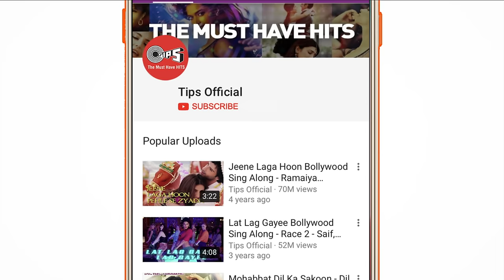Main Agar Saamne Song Video - Raaz | Dino Moreo & Bipasha Basu | Abhijeet & Alka Yagnik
Presenting all time hit romantic song 'Main Agar Saamne', a beautiful love song sung by Abhijeet & Alka Yagnik featuring Bipasha Basu & Dino Morea from the movie 'Raaz'.

Set 'Main Agar Saamne' song as your Mobile Callertune (India Only)

Singer(s): Abhijeet & Alka Yagnik
Music Director: Nadeem - Shravan
Lyricist: Sameer

Movie Cast & Crew:
Producer: Tips Films & Mahesh Bhatt
Director: Vikram Bhatt
Cast: Bipasha Basu, Dino Morea, Malini Sharma & Ashutosh Rana

Song Lyrics:
Main Agar Saamne Aa Bhi Jaaya Karoon
Laazmi Hai Ki Tum Mujhse Parda Karo
Apni Shaadi Ke Din Ab Nahin Door Hai
Main Bhi Tadpa Karoon Tum Bhi Tadpa Karon
Bada Mushkil Hai Yeh Mera Dil Hai
Tum Hi Kaho Kaise Mein Chup Rahoon
Tum Agar Samne Aa Bhi Jaaya Karon
Laazmi Hai Ki Main Tumse Parda Karo

Satane Ke Manane Ke Yeh Din Hai Aazmaane Ke
Zara Samjha Karo Dilbar Tumhe Meri Kasam
Yehi Meri Hai Majboori Sahi Jaaye Na Ab Doori
Mera Kya Haal Hai Kaise Bataaon Sanam
Zameen Hogi Gagan Hoga Tera Mera Milan Hoga
Main Agar Tum Se Nazren Milaaya Karon

Main Duniya Sa Chala Jaaon Kabhi Na Laut Ke Aaon
Karogi Kya Akele Tum Bataao Dilruba
Main Rab Se Cheen Laaongi Tujhe Apna Banaungi
Chale Gi Saas Jab Tak Yeh Na Hoge Hum Juda
Na Apni Yeh Kasam Tote Jo Rab Roothe To Rab Roothe

Main Agar Saamne Aa Bhi Jaaya Karo